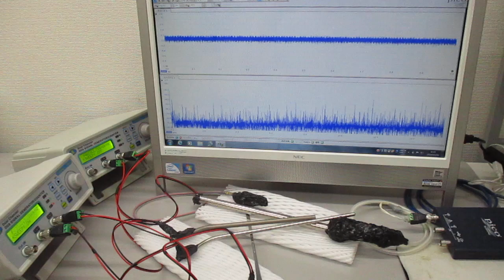複数の超音波をスイープ発振することによる、超音波伝搬制御技術